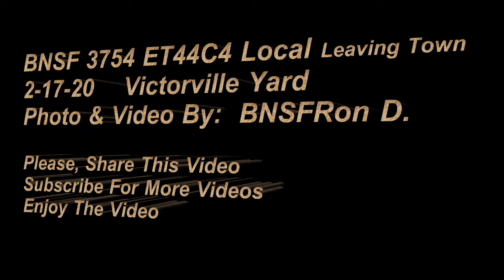2x 7726 & 3754 ET44C4 BNSFRon D. High-Desert Railfanning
BNSF 7726 ES44DC GE Locomotives,
Backing up to Rolling Stock, Cement Cars,

BNSF 3754 ET44C4 GE Locomotives,  Local, pulling Cement Cars to the Cement Plant at the end of Town,